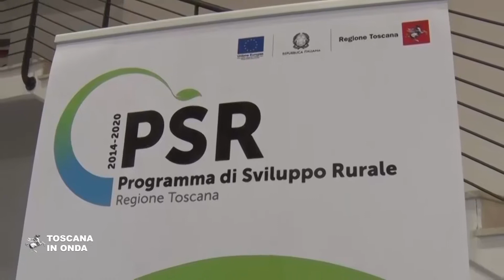Settimana dell'innovazione nello sviluppo rurale: sfide del futuro